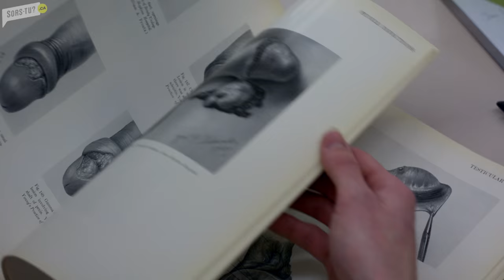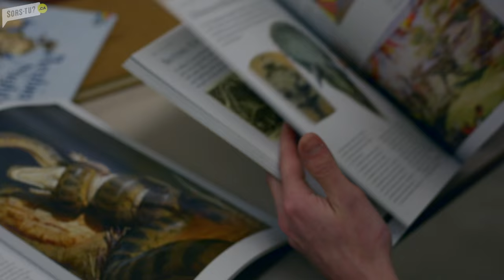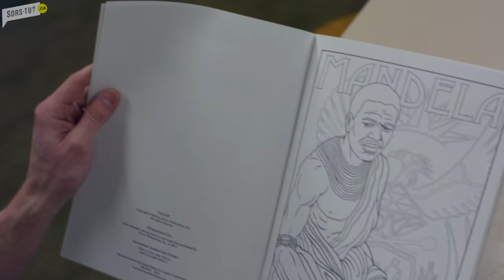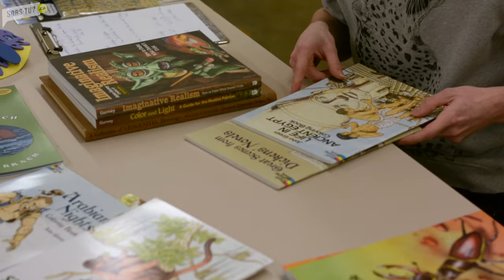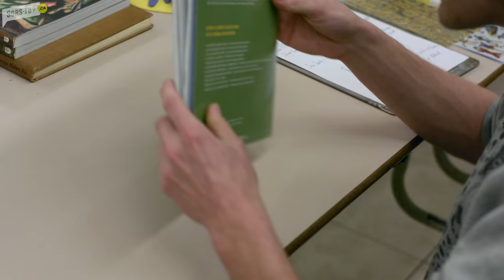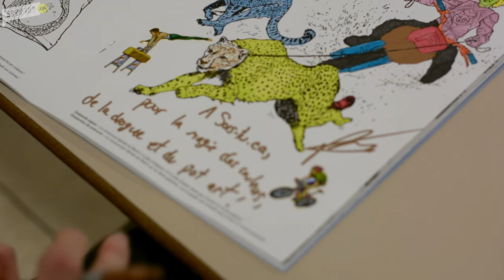Philippe Brach présente son cahier à colorier Colorea Con Brach | Sors-tu.ca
Philippe Brach nous présente son nouveau projet : un cahier à colorier ! L'artiste nous explique son cheminement et sa passion pour l'illustration, d'un manuel sur la science urogénitale au "Nelson Mandela Coloring Book".

Images et montage par Carmen Rachiteanu et Camille Allen.